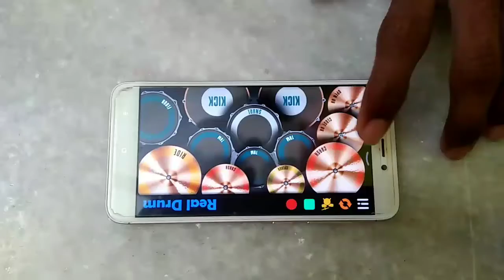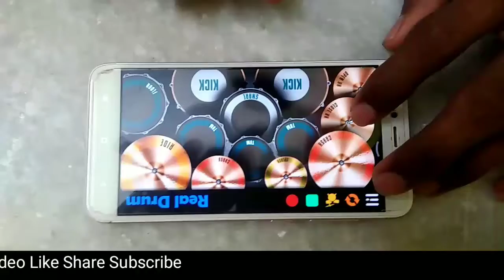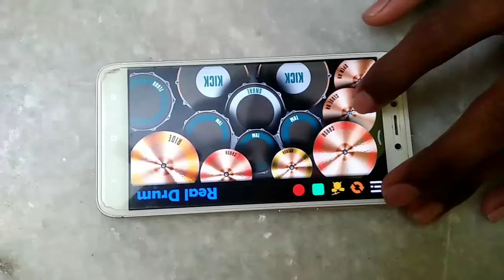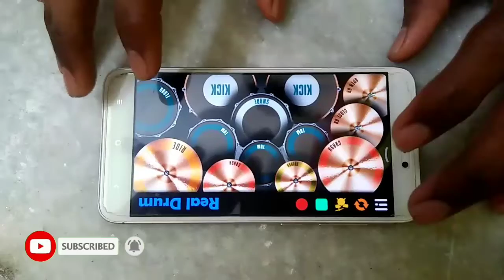Paripoke Pitta Song Mobile Drums || Hand Drummer || Pruthviraj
Hello
I am Here to Entertain you with an another Video Paripoke Pitta Song Mobile beats